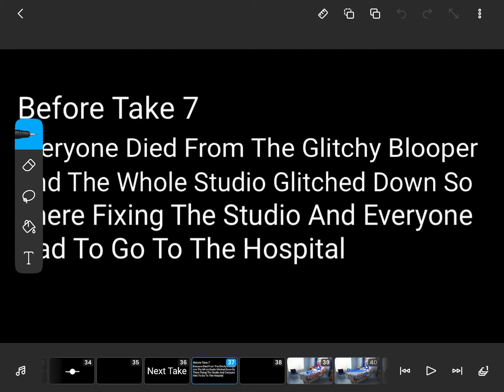Dombin Channel Logo Blooper 6.5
Requests Are Back